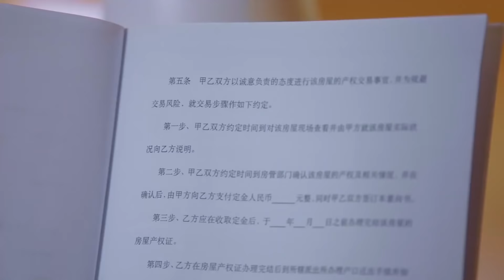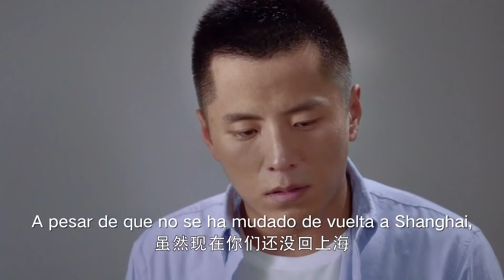【ESP SUB】[Mi Verdadero Amigo] Capítulo 4 (Angelababy | Deng Lun | Zhu Yilong) 我的真朋友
【Descripcíon】
Cheng Zhenzhen (interpretada por Yang Ying) es vendedora en una empresa de bienes raíces, su ideal es convertirse en una agente de bienes raíces con medalla de oro. En la empresa, Cheng Zhenzhen odia a un colega llamado Shao Pengcheng (interpretado por Deng Lun). De hecho, la verdadera identidad de Shao Pengcheng es el hijo del presidente de la empresa. Para experimentar la vida por su cuenta, se infiltró en la empresa de incógnito.
Cheng Zhenzhen estuvo enamorada de su compañera de clase Jing Ran (interpretada por Zhu Yilong) durante muchos años, y las dos se juntaron por casualidad. Sin embargo, después de eliminar el filtro de amor secreto, todo tipo de problemas expuestos por Jing Ran hicieron que Cheng Zhenzhen finalmente decidiera romper con él. En este momento, la empresa se encuentra en una gran crisis debido a la exposición de secretos comerciales.